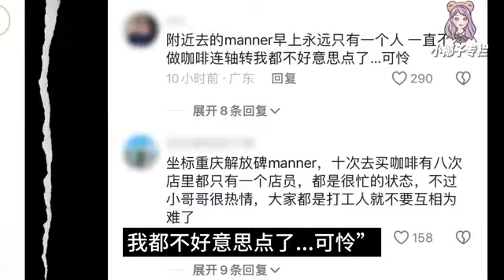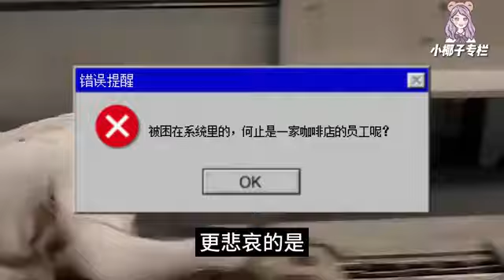小椰子专栏，Chinese City girl